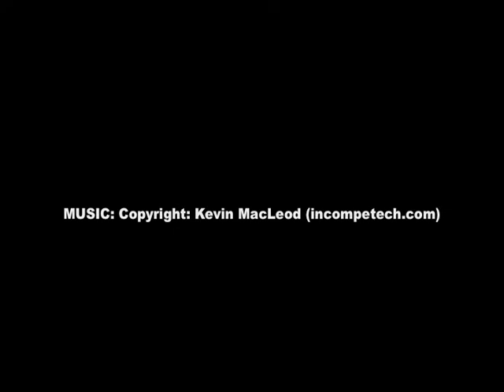Merced - 120620JohnLiMagic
UC Merced Senior John Li takes Magic4Hope to central China and performs before children who were made orphans by catastrophic earthquakes in 2008. Li, a physics major, says magic instills hope by demonstrating that what seems impossible can become possible. Visit Magic4Hope.org